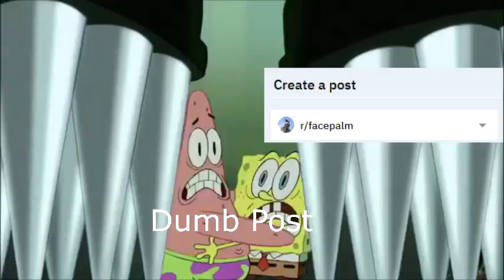r/facepalm in a nutshell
I know the whole "represented by Spongebob" meme is dead but I still wanted to make this.